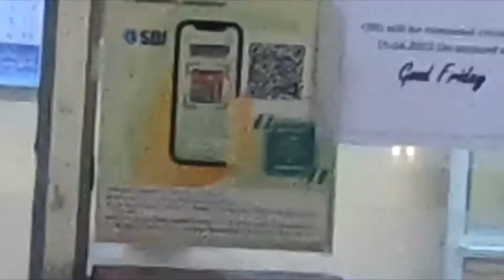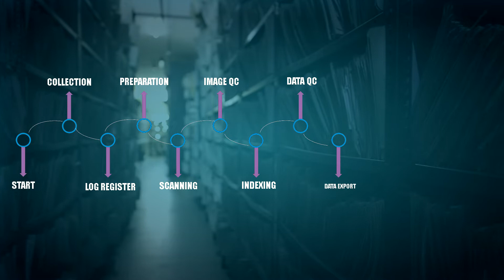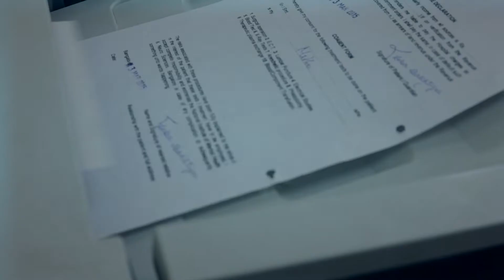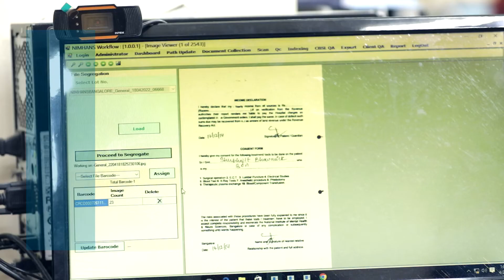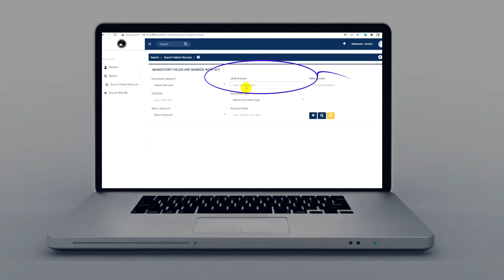Nimans Project - Document Management Solution